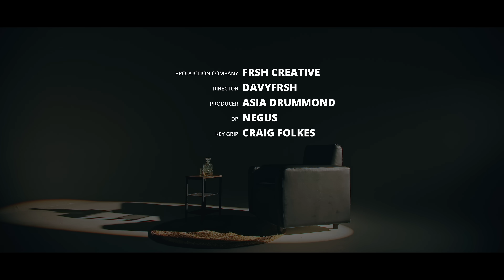Intence - Lesson | Official Music Video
Blessed Earthstrong YENG 🔥

Lyrics written by YENG

Produced by Nuh Brakes Recordz

Riddim by Genetics Records & Kultcha

VP Records 🇯🇲

Production Company: Frsh Creative

Director: Davyfrsh

Producer: Asia Drummond

DP: Negus

Key Grip: Craig Folkes

Filmed in Jamaica